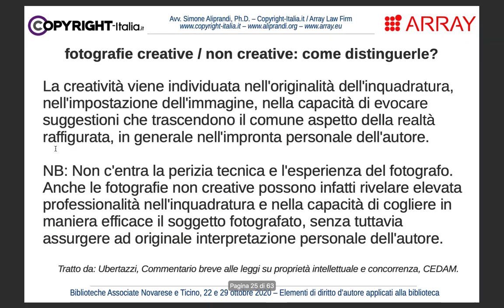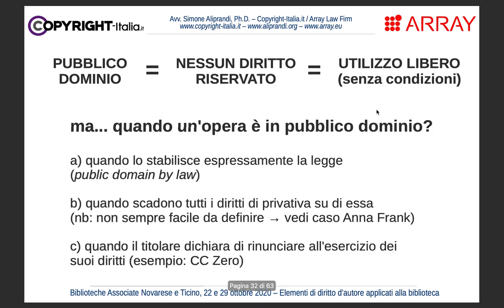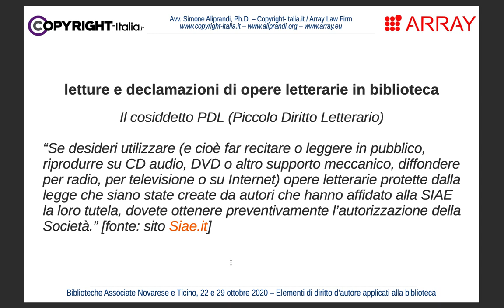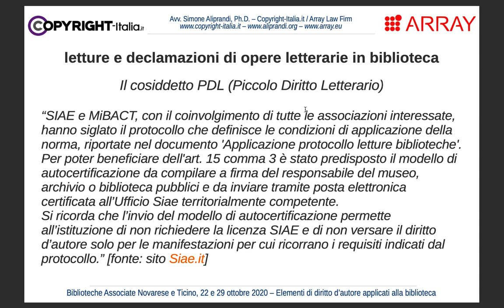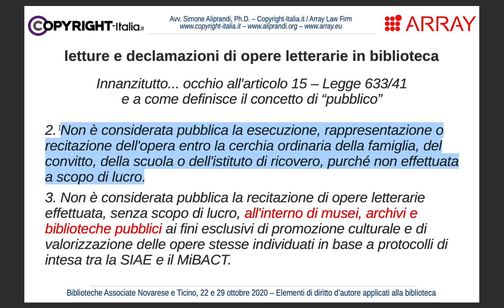Letture e declamazioni di opere letterarie in biblioteca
Letture e declamazioni di opere letterarie in biblioteca | Parte 3.7 del corso online "Elementi di diritto d’autore applicati alla biblioteca (con discussione di casi pratici)" tenuto per le Biblioteche Associate Novarese e Ticino (BANT) nell'ottobre 2020. -- Slides disponibili qui